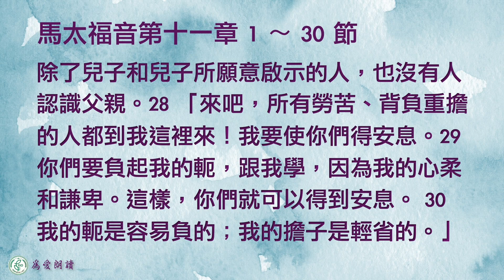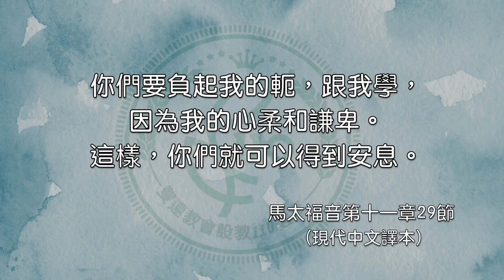2023.03.16 馬太福音第十一章 1－ 30 節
還是不相信嗎   彭榮道牧師

第十一章
1 耶穌指示十二個門徒的話說完了，就離開那地方，繼續到附近各村鎮教導人和傳福音。
2 施洗者約翰在監獄裡聽見了關於基督的工作，就派他的門徒去見耶穌， 3 問他：「你就是約翰所說將要來臨的那一位，或是我們還得等待另一位呢？」
4 耶穌回答：「你們回去，把你們所聽到、所看到的，報告約翰，
5 就是：失明的看見，跛腳的行走，痲瘋的潔淨，耳聾的聽見，死人復活，窮人聽到福音。
6 那對我不疑惑的人多麼有福啊！」
7 約翰的門徒走了以後，耶穌向群眾談起約翰說：「你們從前到曠野去找約翰的時候，想看的是什麼呢？是看被風吹動的蘆葦嗎？
8 你們究竟出去做什麼呢？是看衣著華麗的人嗎？穿這種衣服的人是住在王宮裡。
9 那麼，你們出去看什麼呢？看先知嗎？是的，可是我告訴你們，他比先知還大。
10 他就是聖經上所提到的那一位。上帝說：『看吧，我要差遣我的使者作你的前驅；他要為你開路。』
11 我實在告訴你們，在人間沒有比約翰更偉大的人，但是在天國裡，最微小的一個都要比約翰偉大呢！
12 從施洗者約翰開始傳道到今天，天國遭受到猛烈的攻擊，強暴的人企圖奪取它。
13 到約翰為止，所有先知的書和摩西的法律都講論到天國的事；
14 如果你們願意接受他們所說的預言，約翰就是那要來的以利亞了。
15 有耳朵的，都聽吧！
16 「至於這世代的人，我要拿什麼來比擬呢？他們正像在街上玩耍的孩子，其中的一群向另一群喊說：
17 『我們為你們奏婚禮樂曲，你們不跳舞！我們唱喪禮哀歌，你們也不哭泣！』
18 約翰來了，不吃不喝，大家說：『他有鬼附身！』
19 人子來了，也吃也喝，大家卻說：『他是酒肉之徒，跟稅棍和壞人交朋友！』但是，上帝的智慧是從他智慧的果子彰顯出來的。」

20
那時，耶穌譴責曾經看見他行過許多神蹟的城市，因為那些地方的人沒有悔改。
21 他說：「哥拉汛哪，你要遭殃了！伯賽大呀，你要遭殃了！我在你們當中行過的神蹟要是行在泰爾和西頓，那裡的人早就披麻蒙灰，表示他們已棄邪歸正了。
22 我實在告訴你們，在審判的日子，泰爾和西頓所遭受的懲罰比你們所受的要輕呢！
23 至於你，迦百農啊，你要把自己捧上天嗎？你會給摔進地獄去！我在你們那裡行過的神蹟要是行在所多瑪，它今天一定還存在著！
24 我再告訴你們，在審判的日子，所多瑪所遭受的懲罰比你們所受的要輕呢！」

25
那時候，耶穌說：「天父啊，天地的主，我感謝你；因為你向聰明、有學問的人所隱藏的事，卻向沒有學問的人啟示出來。
26 是的，天父啊，這樣的安排都是出於你的美意！
27 「我父親已經把一切都給我了。除了我父親，沒有人認識兒子；除了兒子和兒子所願意啟示的人，也沒有人認識父親。
28 「來吧，所有勞苦、背負重擔的人都到我這裡來！我要使你們得安息。 29 你們要負起我的軛，跟我學，因為我的心柔和謙卑。這樣，你們就可以得到安息。
30 我的軛是容易負的；我的擔子是輕省的。」